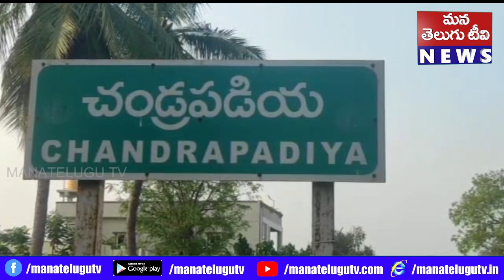వింజమూరు లో MLC ఎన్నికల ప్రచారం ఆఖరి రోజున వంటేరు సుడిగాలి పర్యటన